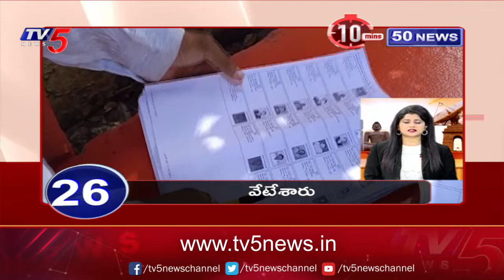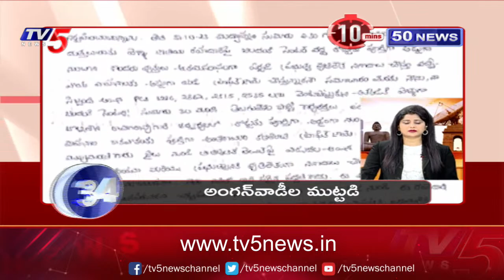10 Minutes 50News | Speed News | TV5 News Digital